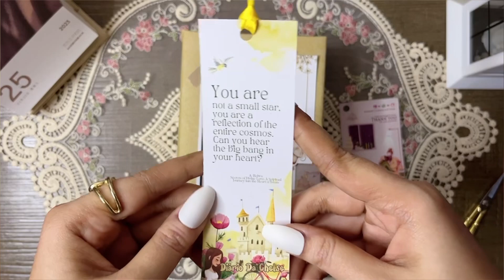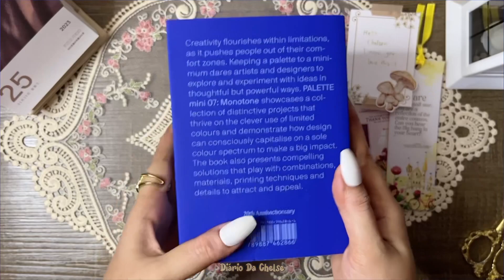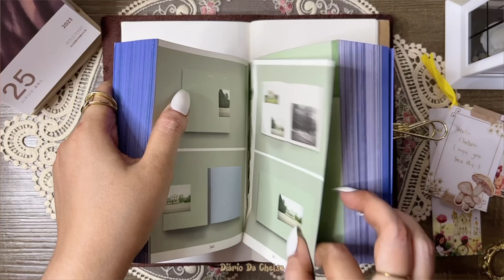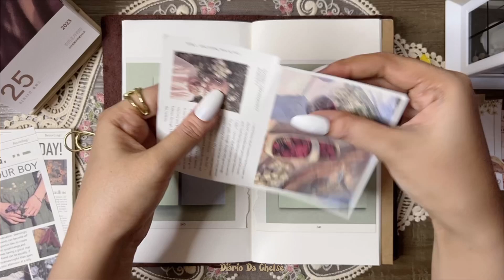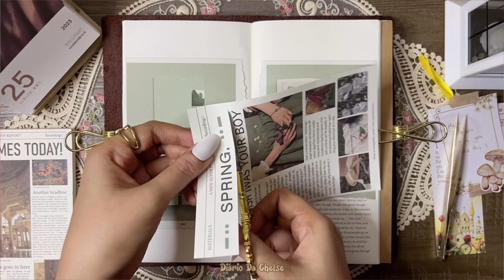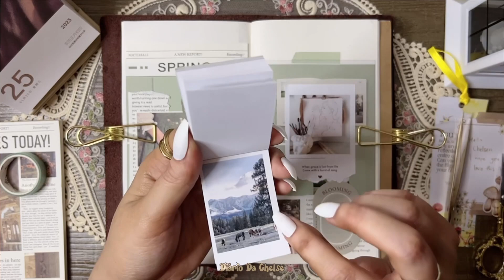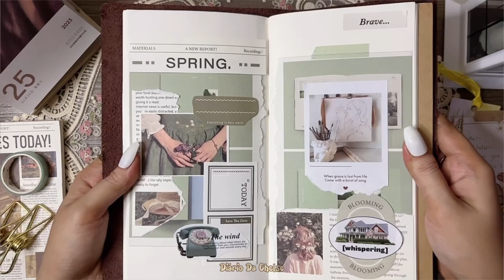Shopping Haul + Journaling (Mint Theme 👒) Books from @victionary9062 | Scrapbook ASMR